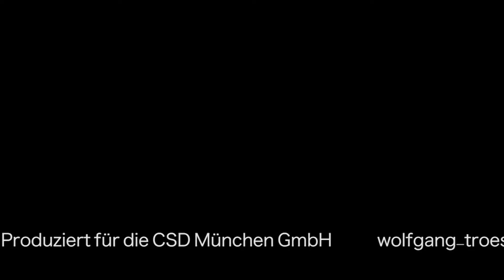CSD München 2016: Das Finale mit dem Projekt 100% MENSCH und Patty Turner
Politisch und emotional war auch das Finale 2016, das wir zum dritten Mal mit dem Projekt 100% MENSCH begangen haben. Den letzten Song des CSD München 2016 steuerte die Münchner Sängerin Patty Turner bei.